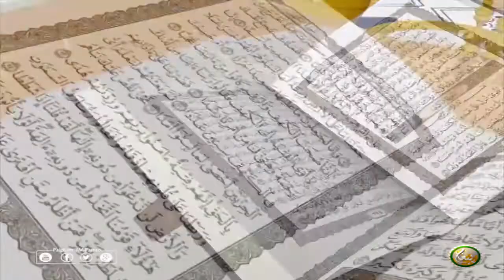Molana Abu Wail Fazal Habib | Pashto Bayan 01 | پروګرام پوھنتون، مولانا ابو وایل فضل حبیب